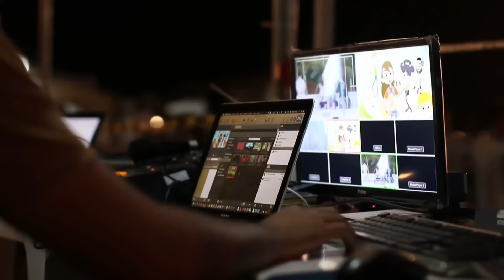АЯЛЫҢАРДЫ УРБАГЫЛА, АНТКЕНИ../ Нуман Али Хан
Эгер биз жасап жаткан иштер сиздин купулга толуп жатса, соопторго шериктеш болууну кааласаңыз, биздин бул долбоорду колдоону кааласаңыз, анда биздин эсептерге акча которуп каржылай колдоо көрсөтсөңүз болот. Видеолорду канчалаган адамдар көргөн сайын ислам динин жеткирүүдө бул каналга каржылай салым кошкондор да видео-котормого мээнет кылгандар менен бирге акыреттик соопторго тең ортоктош болосуздар деп үмүттөнөбүз.

M Bank     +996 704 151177  же  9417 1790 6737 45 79